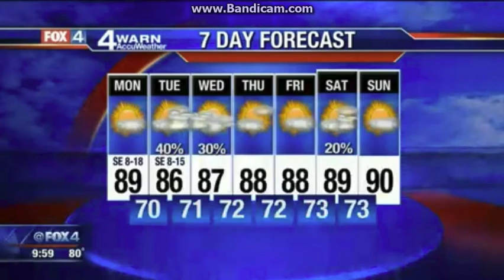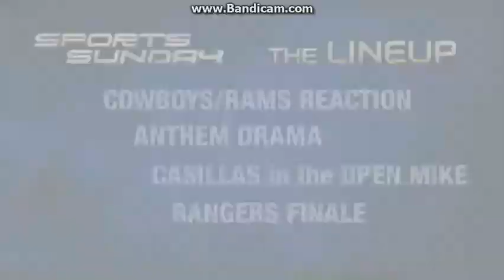KDFW Fox 4 "Sports Sunday" open October 1, 2017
The Dallas Cowboys lost to the Los Angeles Rams, 30 to 35 at AT&T Stadium in Arlington.
With Mike Doocy, presented by the Clay Cooley Auto Group of Irving
Taken after "Fox 4 News at 9pm Sunday" with Natalie Solis on Sunday October 1, 2017 on KDFW Fox 4 Dallas-Fort Worth, Texas.